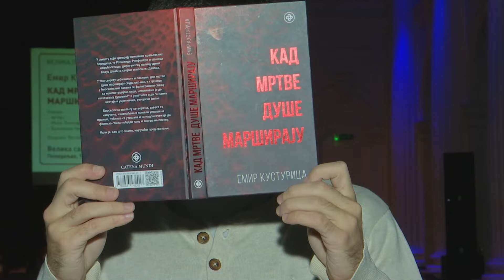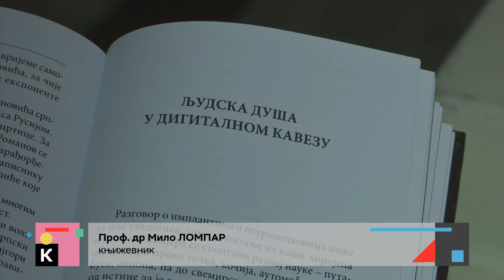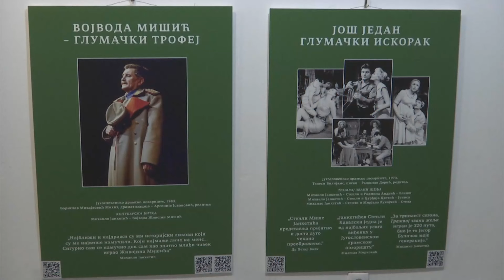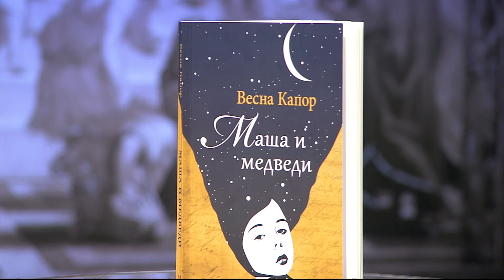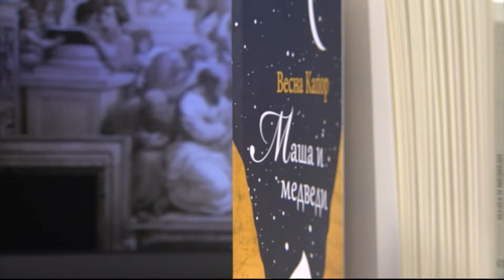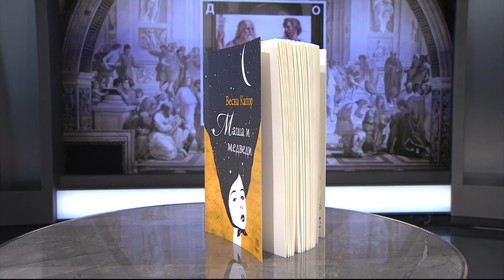Kulturni dnevnik (13.11.2023.)